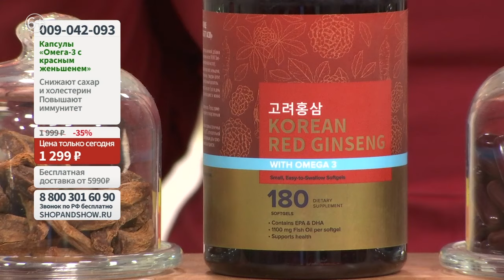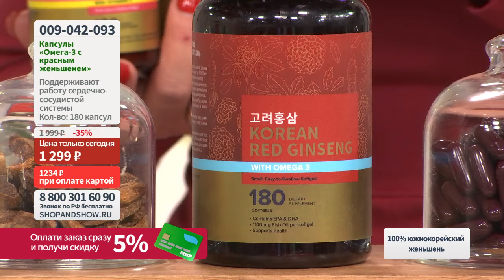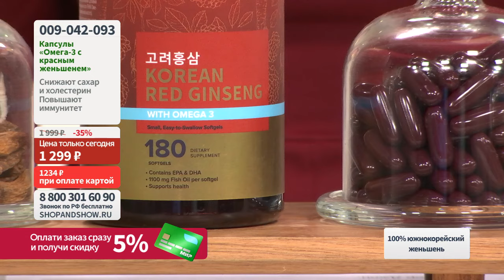Капсулы «Омега-3 с красным корейским женьшенем» (180 капсул).«Shop and Show» (Здоровье)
[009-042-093] Капсулы «Омега-3 с красным корейским женьшенем» (180 капсул) (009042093)

Давайте дружить ;)